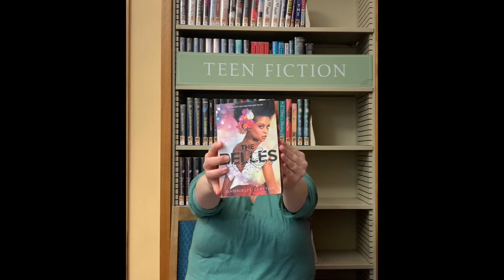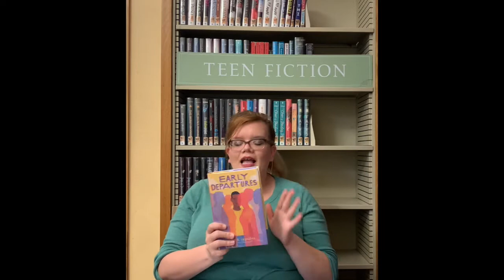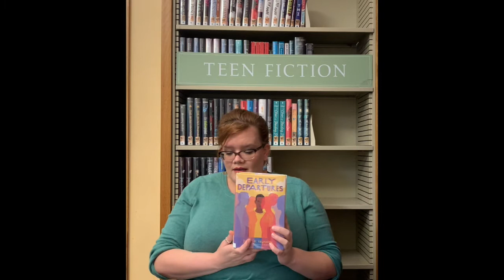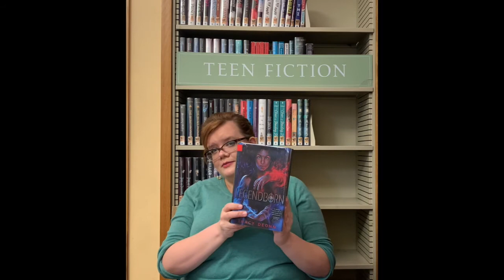Black History Month - Fantasy/Sci-Fi - February 2021